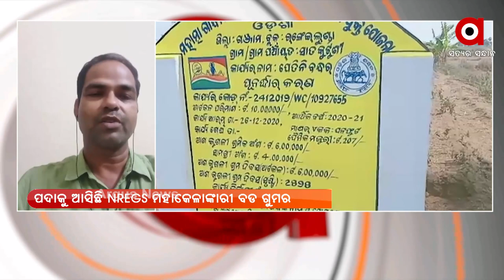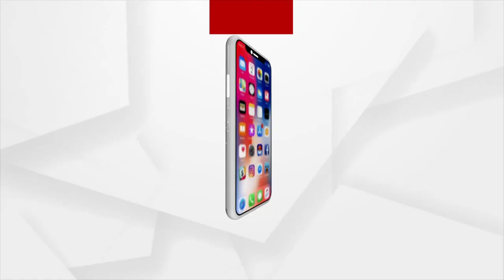JABAB MAGUCHI ODISHA